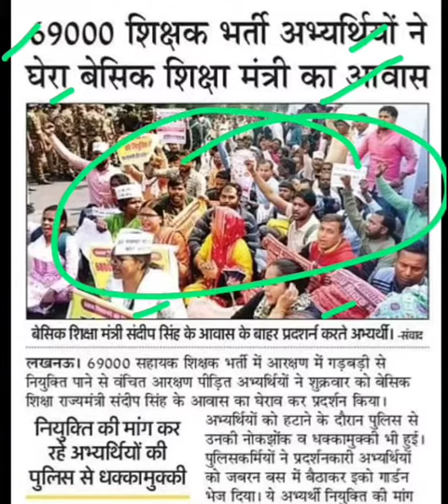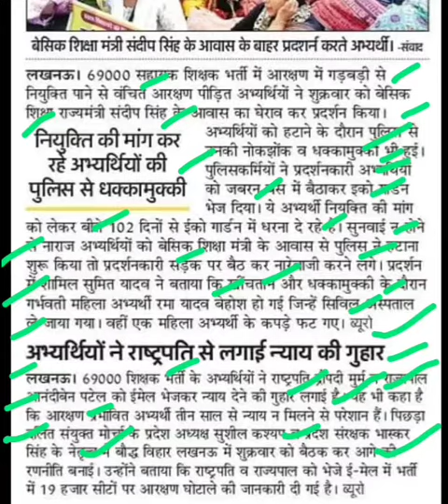69000 शिक्षक भर्ती अभ्यर्थियों ने घेरा शिक्षा मंत्री का आवास,69000 shikshak bharti latest news today